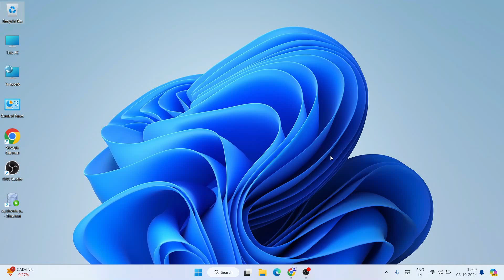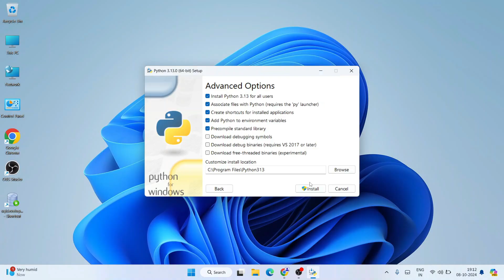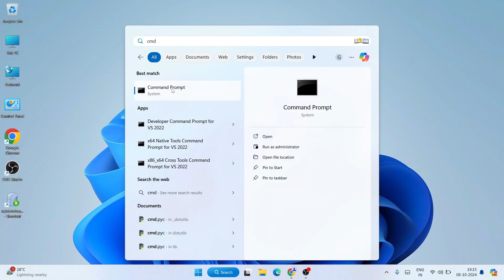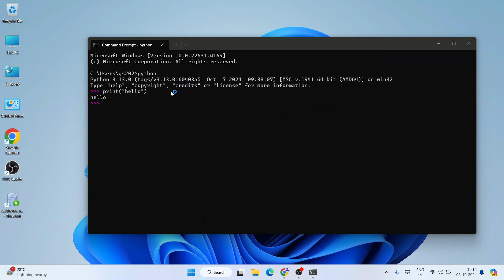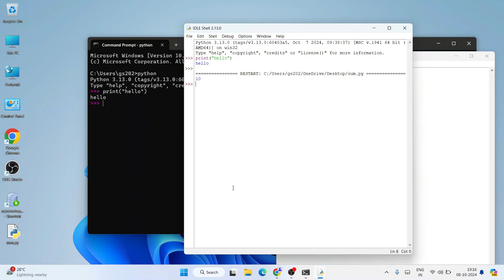How to Install Python 3.13 on Windows 10/11 [2024 Update] Complete Guide | Hello World Python Code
Hello Everyone! Today in this video I am going to step-by-step guide you on How to install Python 3.13 on Windows 11. Windows (64-bit).

Step 1. How to Download Python 3.13?

Step 2. Install Python 3.13